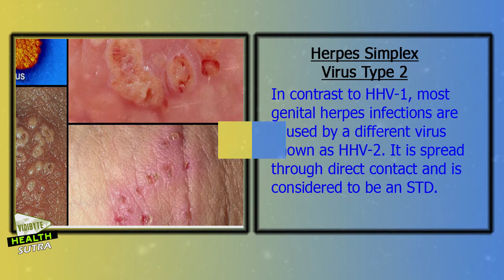Facts About Yoga Transmitted Diseases